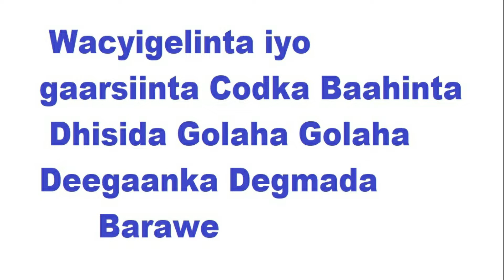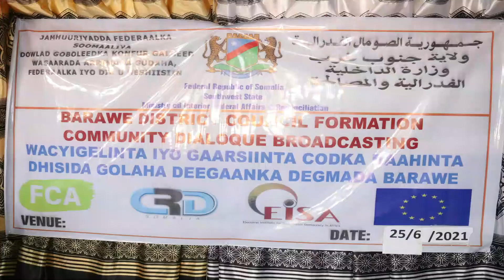Kullan Dood wadaag kusaabsan Golaha Deegaanka Baraawe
Kullan Dood wadaag oo kusaabsan Dhismaha Golaha Deegaanka Baraawe
 KGS TV